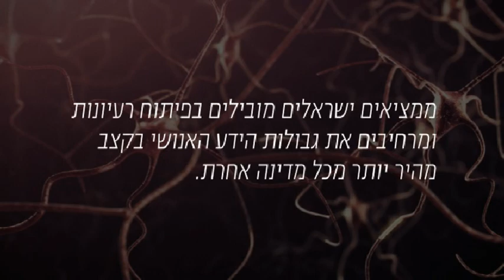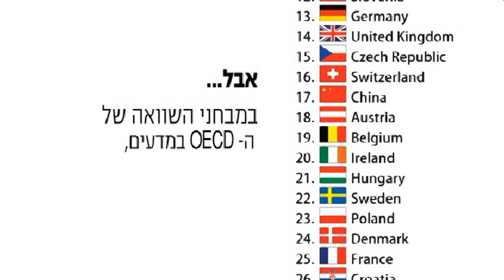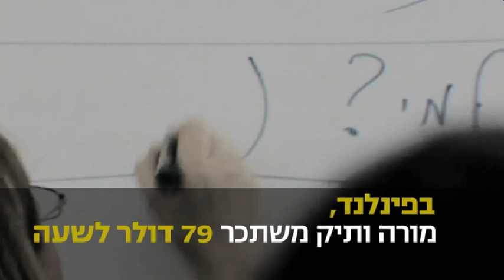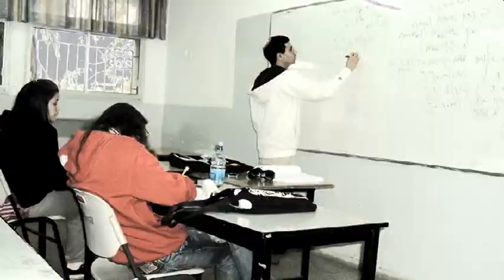הפרדוקס הישראלי בצבעים חדים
סרטון קצר אשר הופק על ידי העמותה להתחדשות בחינוך - YRF
קריינות: יאיר לפיד.